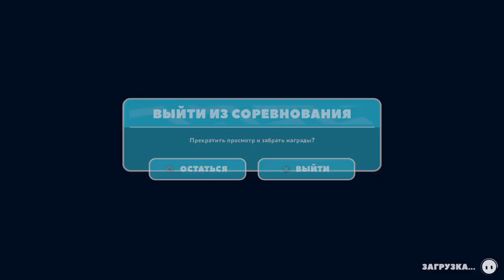почему мне не везёт??? ПОЧЕМУ 😡